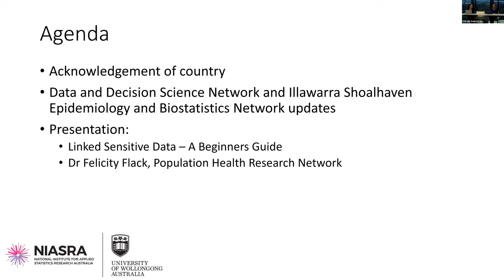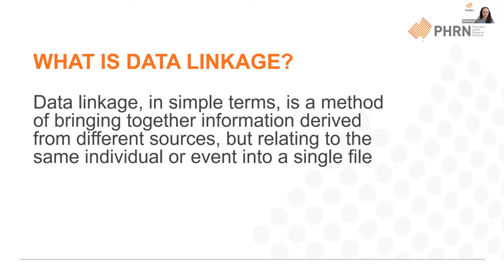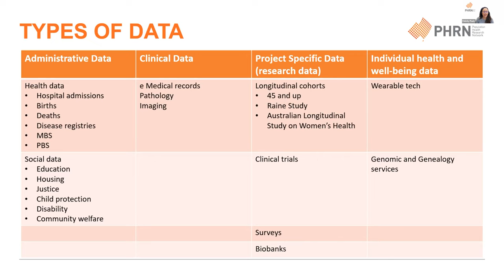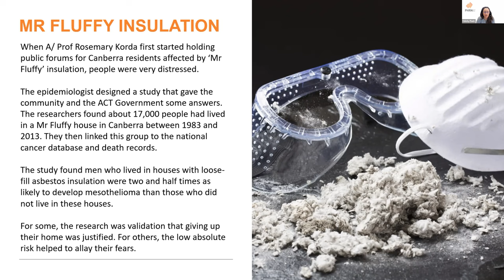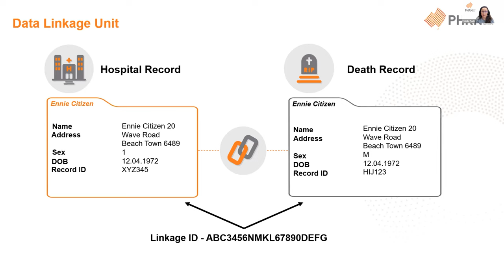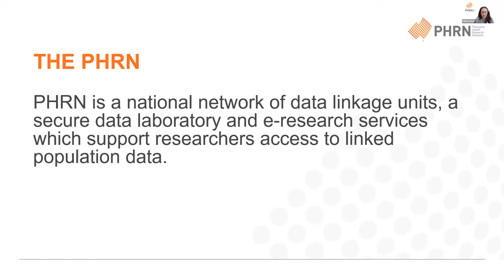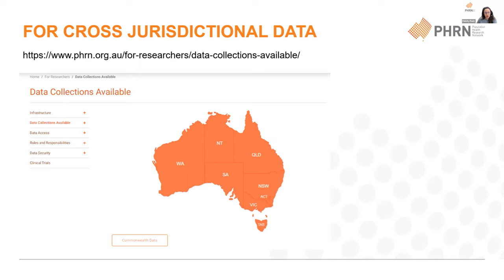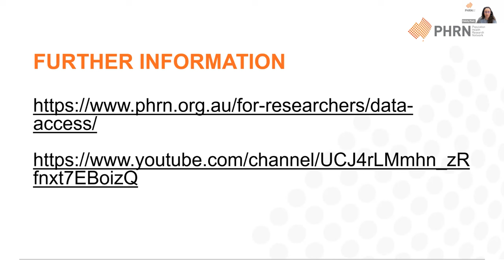Linked Sensitive Data - a Beginners Guide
Dr Felicity Flack gives a joint presentation of the Data & Decision Science Network & the Illawarra Shoalhaven Epidemiology & Biostatistics Network